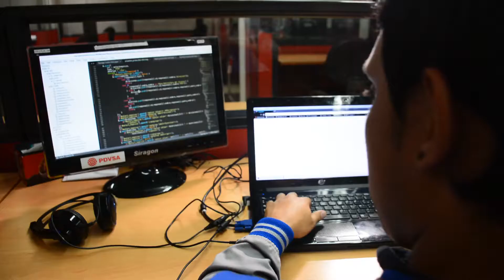¡La Constituyente Sí va! - Jóvenes por la Patria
Rubén García, joven estudiante y trabajador que apuesta por un país productivo y soberano, llama a movilizarnos éste 30 de Julio en apoyo a la Asamblea Nacional Constituyente.